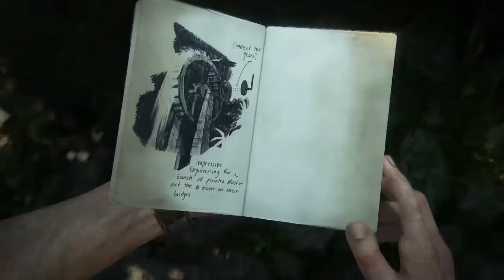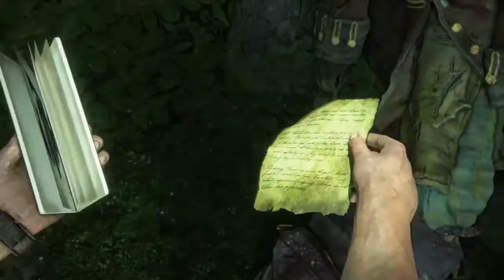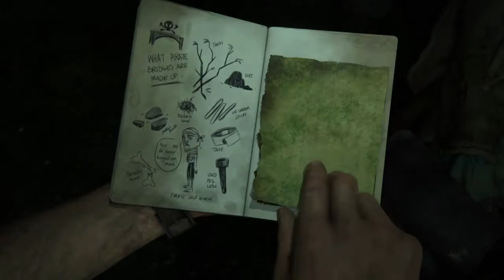UNCHARTED™ 4 Multiplayer*: Fine di un Ladro-Capitolo 17